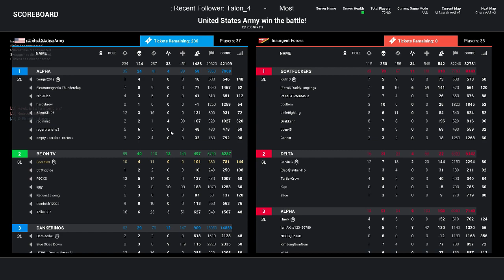Squad with Socrates - V. 9.5 - Al Basrah - Best Sniper Overwatch Teammate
Squad with Socrates - V. 9.5 - Al Basrah - Best Sniper Overwatch Teammate -- Watch live